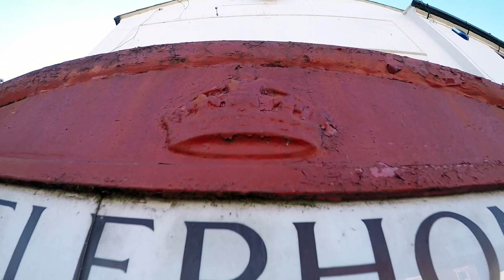Staffie K9s Cob & Pint Anchor Pub Kinver Springtime 2017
The anchor the best pub in the area famous for cobs and ale, prices £1.80 Cob £3.20 pint of ale check this link to there TripAdvisor

N-joŷ